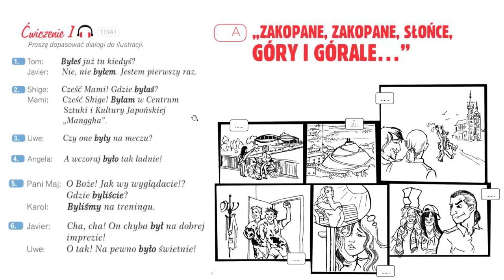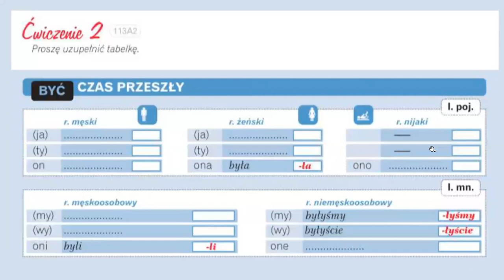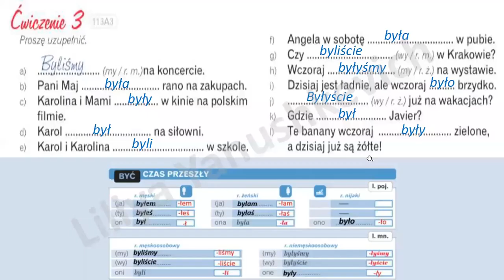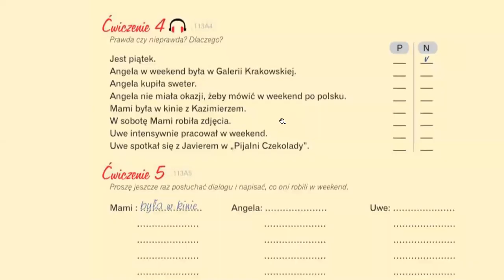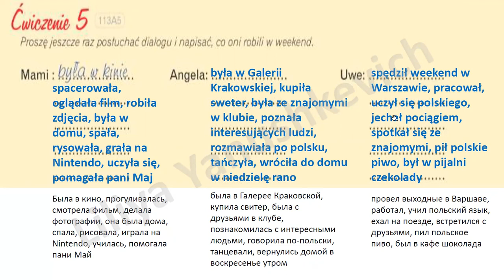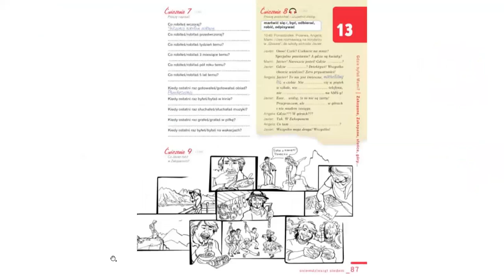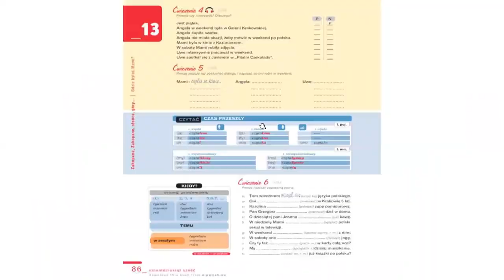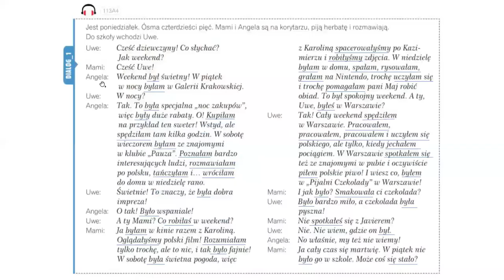Прошедшее время. Krok po kroku A1. Урок 13, часть 1. Język polski.